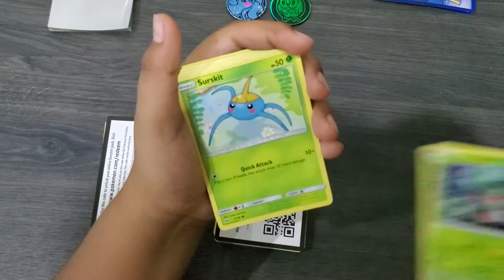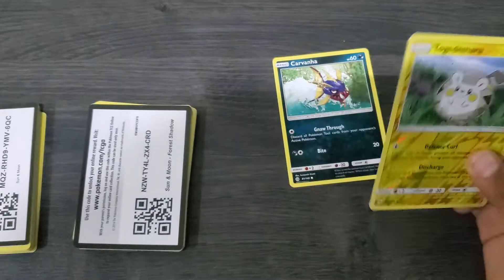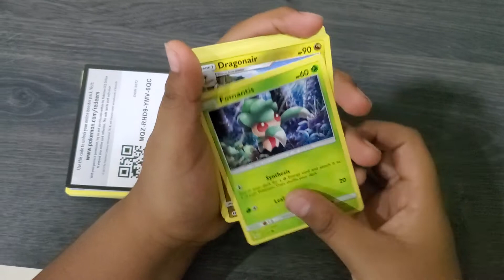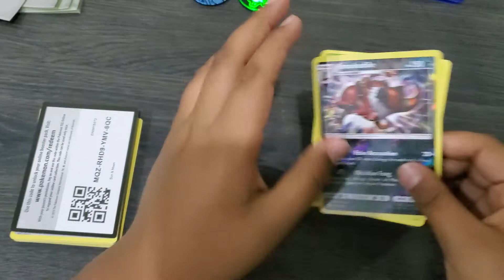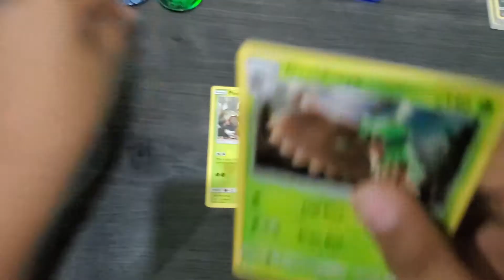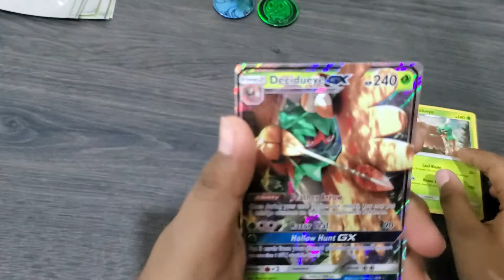Surprise! Pokemon Card Reveal! Amazing Gift 🎁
Welcome to the Channel! This is IvansOddessy! Follow me in my Oddessy as we discover new and exciting adventures! Where we will explore a world full of Hidden Gems and unique creations!

IvansOddessy